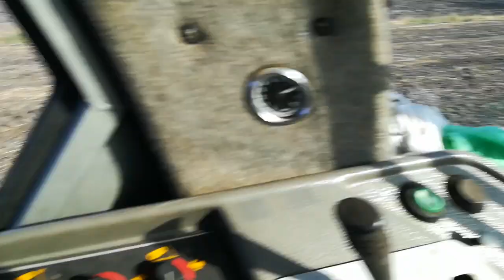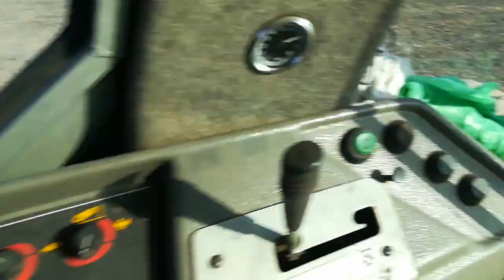Siew pszenicy massey ferguson 3670